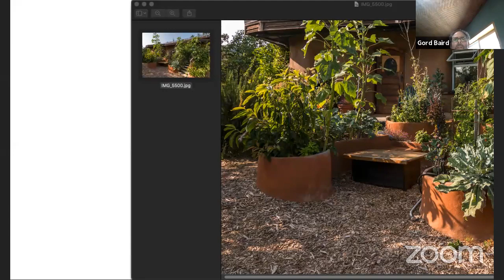Interview With Gord Baird Author of Essential Composting Toilets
Composting toilets are a key feature for local resilience, money saving, water conservation, resource recovery, septic system replacement, and an improved bathroom experience in rural and urban buildings.

Essential Composting Toilets is a streamlined manual that takes a practical, how-to approach to composting toilet system selection, design, installation, and operation, while meeting universal health and safety objectives. Drawing from existing regulations and research, this book dispels myths and provides tools to assess various systems. It includes:

- Easily-understood drawings, plans, and photos
- Coverage of all main composting toilet systems
- Selection criteria including site considerations, urine separation pros/cons, renovations/new
  builds, ventilation, servicing, and composting details
- Design and installation details.

Offering a professional approach accessible to DIYers, homeowners, designers, building consultants, water conservation advocates, and regulators, Essential Composting Toilets provides key information for redesigning toilet systems anywhere in the world.

From waste stream to mainstream, a practical guide to composting toilet systems.